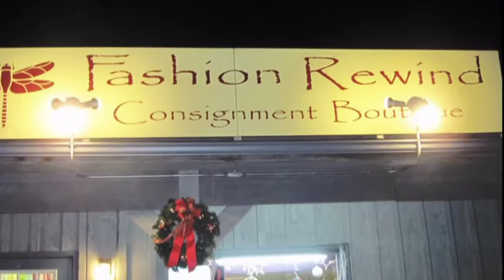Fashion Rewind Consignment Boutique - 2010 Holiday Fashion Show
Fashion Rewind's first annual Holiday Fashion Show.    Fashion Rewind is a consignment boutique located in Marlborough, NY in the beautiful Hudson Valley.